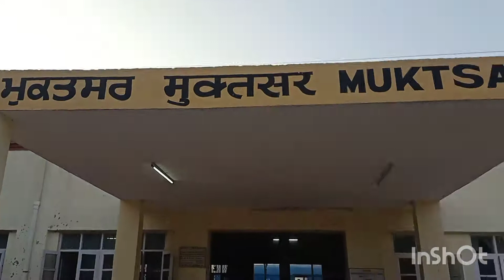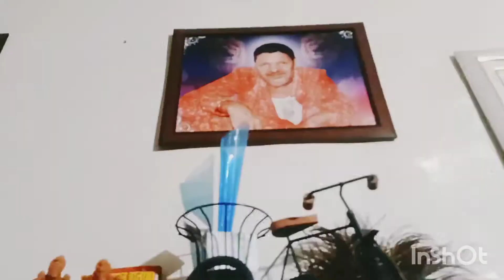Birthday Vlog !! Don't skip !! Dekhiye aj Kya -Kya hua